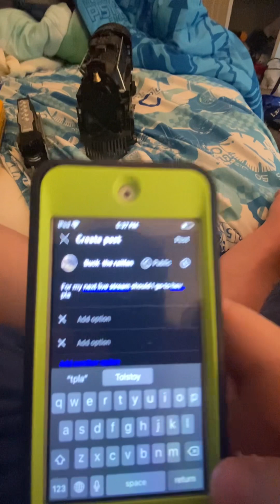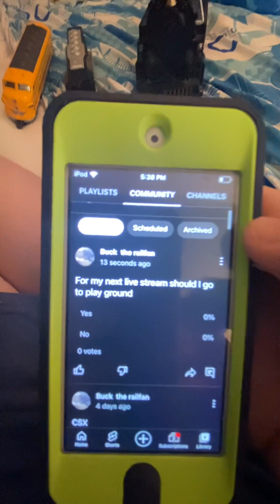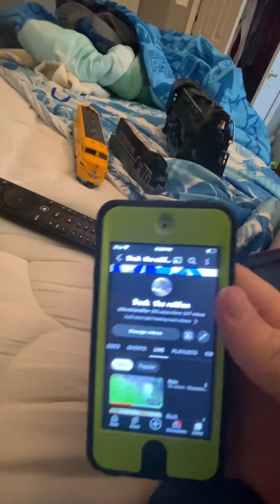April 15, 2023